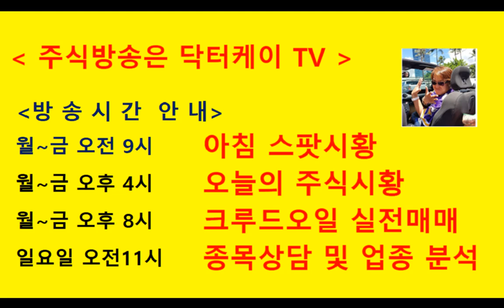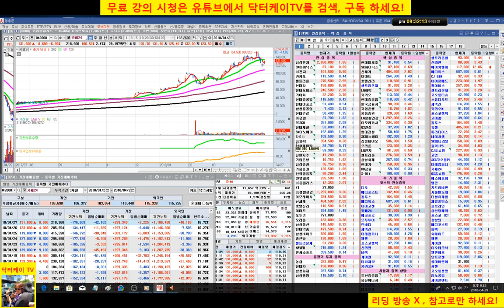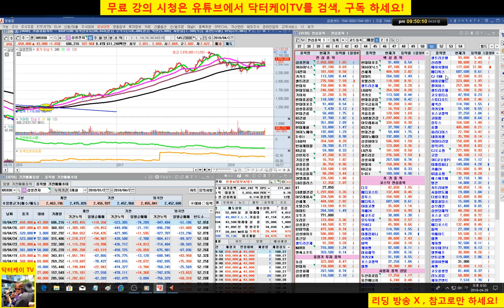= 닥터케이 TV =주식기초강의 121회 주간 코스닥 업종대표주 분석/180429/디오,메디포스트,컴투스,카페24,대화제약/주식으로 1억만들기/주식 시황 예측 및 업종분석 퍼팩트